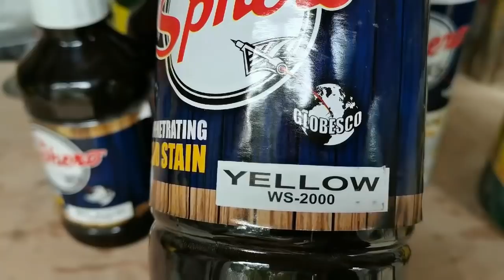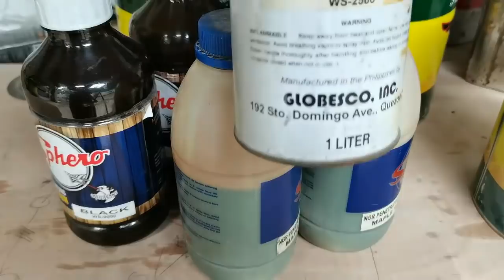THE RIGHT WAY ON HOW TO MIX PENETRATING WOOD STAIN/Varnishing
Materials i used:
penetrating wood stain maple
penetrating wood stain black
penetrating wood stain red
penetrating wood stain yellow
lacquer thinner
lacquer flo
clear gloss lacquer
air compressor
spray gun
masking tape
old news paper